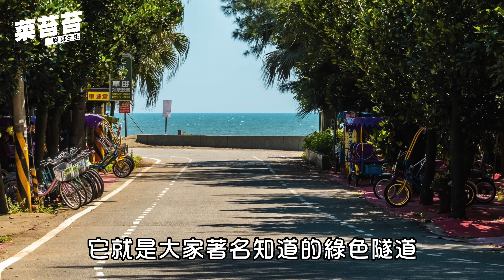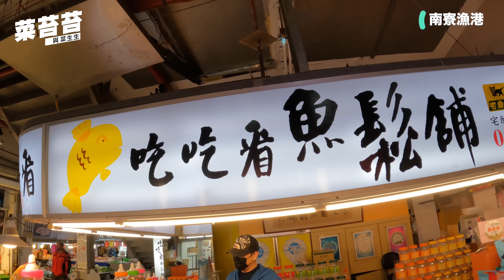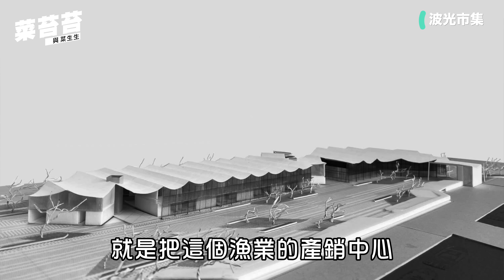【2022 西濱快速道路 台61線】上集 最新景點 最新路況 海螺文化園區 波光市集 新豐紅樹林 高美濕地 鹿港 永安漁港 南寮漁港 林口大峽谷 草漯沙丘 石滬 牽罟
00:00 開場介紹路況
01:51 林口大峽谷
02:07 草漯沙丘
03:06 海螺文化園區
07:09 介紹西濱路況
07:38 新屋綠色隧道
08:01 新豐紅樹林
11:49 鳳鼻隧道介紹
12:39 南寮漁港用餐
16:08 波光市集
18:21 高美濕地
21:53 澄悅商旅 鹿港

本次的2022西濱快速道路介紹
有需多新增設的設施和館區

永安漁港的
海螺體驗文化園區
非常漂亮很好拍
但是海邊風很大

新竹南寮漁港
波光市集星期五六日營業
周遭很多設施和景點
有魚鱗天梯 咖啡區 市場區

新豐紅樹林
永遠都在整修的地方
但是如果你路過
或是沒地方去了
這裡也可以來拍一拍
停留40分鐘有廁所

高美濕地
一年沒去了
還是好美 木棧道有時間限制
大家先上網看看喔

晚上睡鹿港
澄悅商旅 地點很好

下一集敬請期待